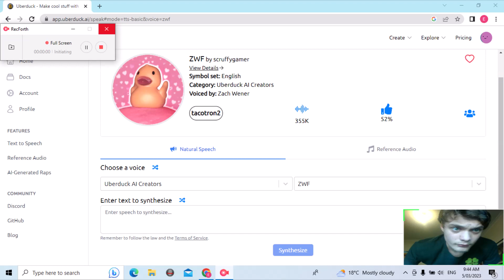Emergency with ZWF Part 2